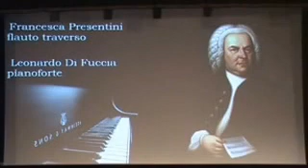Notte a teatro 2016 - Cortona - Francesca Presentini e Leonardo Di Fuccia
Notte a teatro 2016 - Cortona  -  Francesca Presentini e Leonardo Di Fuccia   La Badinerie   J. S. Bach,